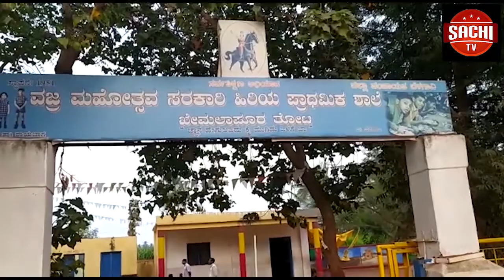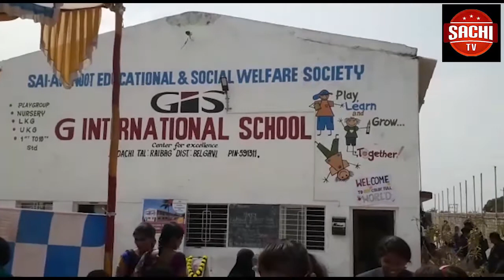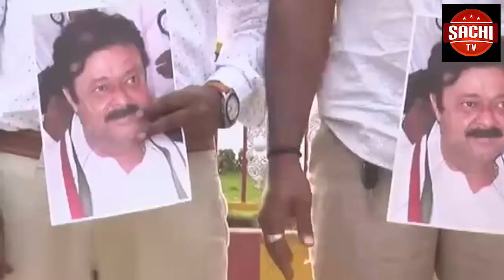ಕಲಬುರಗಿ ಜಿಲ್ಲೆಯ ಕಾಳಗಿ ಪಟ್ಟಣದ ಬಸ್ ನಿಲ್ದಾಣ ಬಳಿಯ ಅನಧಿಕೃತ ಧಾರ್ಮಿಕ ಕೇಂದ್ರಗಳು ಮತ್ತು ಅಂಗಡಿ-ಮುಂಗಟ್ಟುಗಳುನ್ನು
ಕಲಬುರಗಿ ಜಿಲ್ಲೆಯ ಕಾಳಗಿ ಪಟ್ಟಣದ ಬಸ್ ನಿಲ್ದಾಣ ಬಳಿಯ ಅನಧಿಕೃತ ಧಾರ್ಮಿಕ ಕೇಂದ್ರಗಳು ಮತ್ತು ಅಂಗಡಿ-ಮುಂಗಟ್ಟುಗಳುನ್ನು ತೆರವುಗೊಳಿಸಲಾಯಿತು.
 ಬಹುದಿನಗಳಿಂದ ಚರ್ಚೆಗೋಳಪಟ್ಟಿದ ಪಟ್ಟಣದ ಬಸ್ ನಿಲ್ದಾಣ ಬಳಿ ಅನಧಿಕೃತ ಧಾರ್ಮಿಕ ಕೇಂದ್ರಗಳು ಮತ್ತು ಅಂಗಡಿಗಳ ತೆರುವಿನ  ಕಾರ್ಯಾಚರಣೆ ಶುಕ್ರವಾರ ನಡೆಯಿತು. ಇಷ್ಟು ದಿನ ಇಕ್ಕಟ್ಟಾಗಿ ಕಂಡುಬರುತ್ತಿದೆ ಬಸ್ ನಿಲ್ದಾಣದ ಮೈದಾನ ವಿಚಾರಣೆಯ ನಂತರ ವಿಶಾಲವಾಗಿ ಕಾಣುತ್ತಿದೆ. ಸುಪ್ರೀಂಕೋರ್ಟ್ ಆದೇಶದಂತೆ ತಾಲೂಕು ಕೇಂದ್ರದ ಸಾರ್ವಜನಿಕ ಸ್ಥಳಗಳಲ್ಲಿ ಅನಾಧಿಕೃತವಾಗಿ ತಲೆ ಎತ್ತಿರುವ ಧಾರ್ಮಿಕ ಕೇಂದ್ರಗಳನ್ನು ತೆರವು ಗೊಳಿಸಲೇಬೇಕಾಗಿದ್ದರಿಂದ ನೂತನ ತಾಲೂಕು ಕಾಳಗಿ ಯಲ್ಲೂ ಶುಕ್ರವಾರ ಜೆಸಿಬಿ ಯಂತ್ರದ ಶಬ್ದ ಘರ್ಜಿಸಿದೆ. ಕೆಲವು ಕಾರ್ಯಚರಣೆ ಸಂಬಂಧ ಈ ಮುಂಚೆ ಫೆಬ್ರವರಿ 3ರಂದು ಪಟ್ಟಣ ಪಂಚಾಯಿತಿ ಆಡಳಿತ ತಹಸೀಲ್ದಾರ್ ಅಧ್ಯಕ್ಷತೆಯಲ್ಲಿ ಹಮ್ಮಿಕೊಂಡಿದ್ದ ಸಾರ್ವಜನಿಕ ಸಭೆಯ ತೀರ್ಮಾನದಂತೆ ಒಟ್ಟು 7 ಧಾರ್ಮಿಕ ಕೇಂದ್ರಗಳು ಹಾಗೂ 11 ಅಂಗಡಿ-ಮುಂಗಟ್ಟುಗಳನ್ನು ನೆಲಸಮ ಮಾಡಲಾಯಿತು. ತಹಸಿಲ್ದಾರ್ ನೀಲಪ್ರಭಾ ಬಬಲಾದ, ಪಂಚಾಯತ್ ರಾಜ್ ಇಲಾಖೆ ಂee ವೀರೇಂದ್ರಕುಮಾರ್, ಪಟ್ಟಣ ಪಂಚಾಯಿತಿ ಮುಖ್ಯಾಧಿಕಾರಿ ವೆಂಕಟೇಶ ತೇಲಂಗ್, ಲೋಕೋಪಯೋಗಿ ಇಲಾಖೆ ಂee ಮುಸ್ತಾಕ್, ಗ್ರೇಡ್ -2 ತಹಸಿಲ್ದಾರ ಶಾಂತಗೌಡ ಬಿರಾದಾರ್, ಪಿಎಸ್ಐ ಬಸವರಾಜ್ ಚಿತ್ತಕೋಟಿ, ಕಂದಾಯ ನಿರೀಕ್ಷಕರ ಕರಬಸಪ್ಪ ಬೆನಕನಳ್ಳಿ, ಶೇಷಗಿರಿ  ನಾಯಕ್, ಸಂಜು ತೇಲಿ, ಮಶಾಕ್ ಪಟೇಲ್ ದಂಡೋತಿ, ರಾಜೇಂದ್ರ ಬಾಬು ಹಿರಾಪುರಕರ್, ಸಂತೋಷ್ ಕಡಬೂರ್ ಇದ್ದರು. ಕಾರ್ಯಚರಣೆ ವೇಳ ಬಿಗಿ ಪೊಲೀಸ್ ಬಂದೋಬಸ್ತ್ ಮಾಡಲಾಗಿತ್ತು ಕಲಬುರ್ಗಿ ಚಿಂಚೋಳಿ  ಮಾರ್ಗದಲ್ಲಿ ಸಂಚರಿಸುತ್ತಿದ್ದ ಬಸ್ಸುಗಳು ಮಧ್ಯಾಹ್ನದವರೆಗೆ ಬಸ್ ನಿಲ್ದಾಣಕ್ಕೆ ಬರದೆ ಅಂಬೇಡ್ಕರ್ ವೃತ್ತದ ಮೂಲಕ ಹೊರಗಡೆಯಿಂದಲೇ ತೆರಳಿದವು.